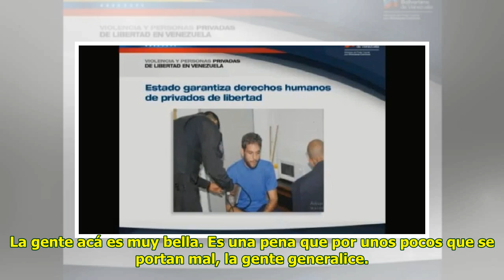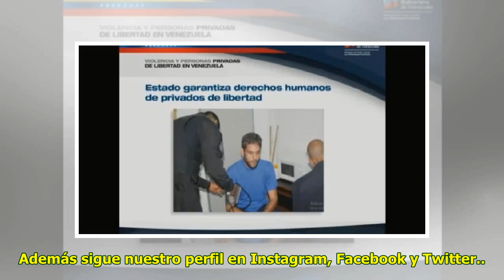"Si regresara a Portugal apoyaría a los venezolanos porque me abrieron las puertas hace 47 años"